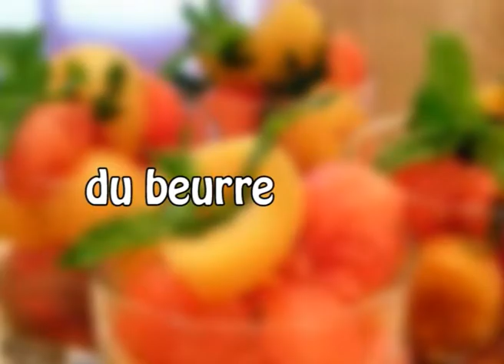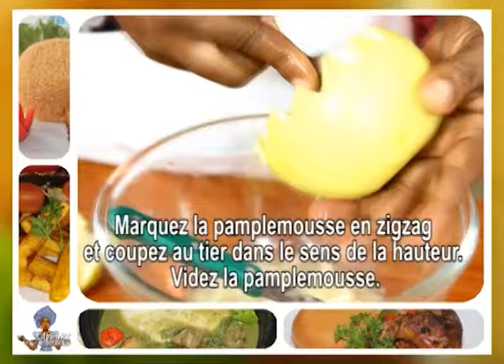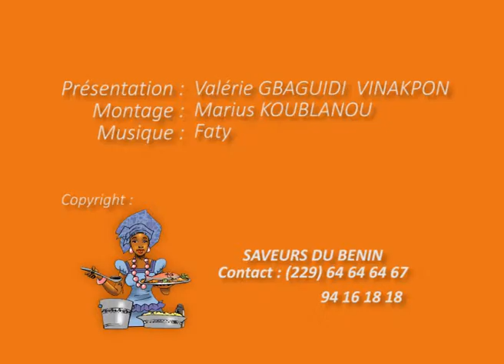PAMPLEMOUSSE FARCIE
Pamplemousse farcie est une entrée simple, facile et rapide à faire.
Saveurs du Bénin Plus